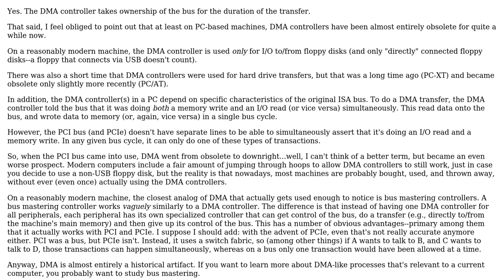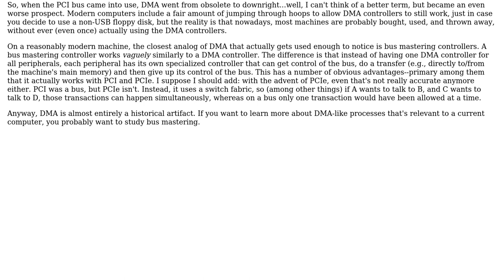Software Engineering: What does "data bus control" mean?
With thanks & praise to God, and with thanks to the many people who have made this project possible! | Content (except music & images) licensed under CC BY-SA | Music | Images & others | With thanks to user Jerry Coffin user Christopher and the Stack Exchange Network Trademarks are property of their respective owners. You are responsible for your own actions.